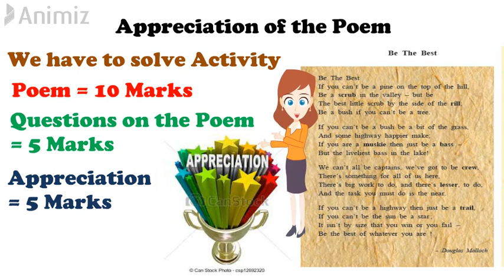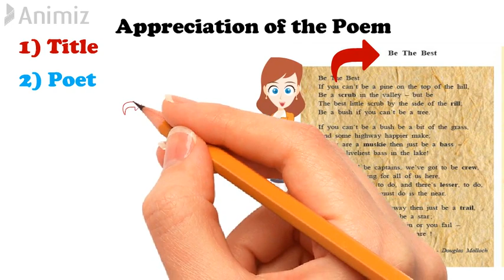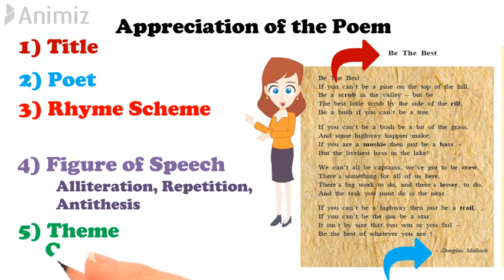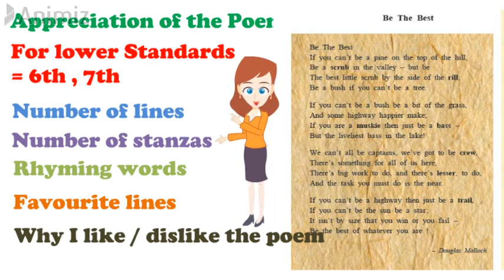Appreciation of the Poem | English | For Std 7th, 8th, 9th & 10th | मराठीत स्पष्टीकरण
Listen to the Video carefully.
Learn the Appreciation of the Poem
हा व्हिडीओ काळजीपूर्वक पहा व कवितेचे   Appreciation समजून घ्या.
I AM NOT THE OWNER OF ANY PICTURES SHOWEN IN THE VIDEO.